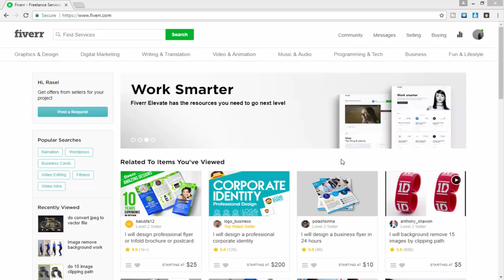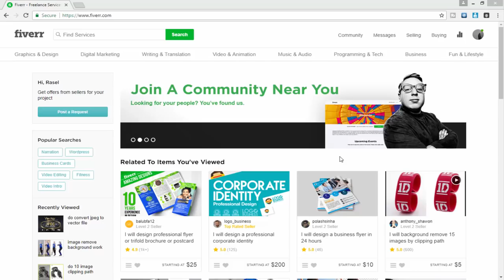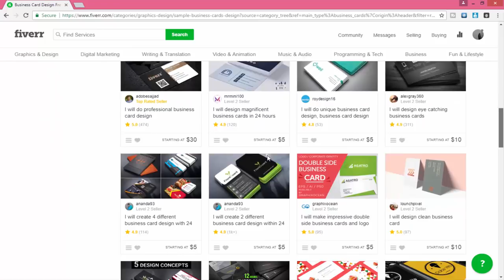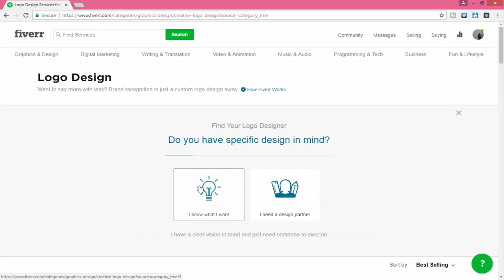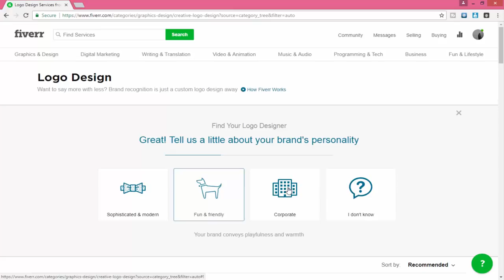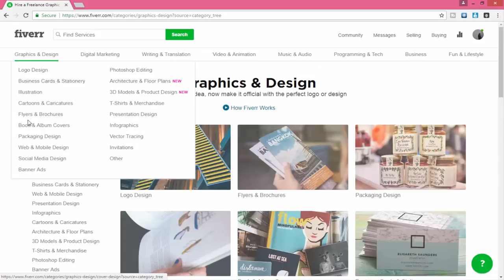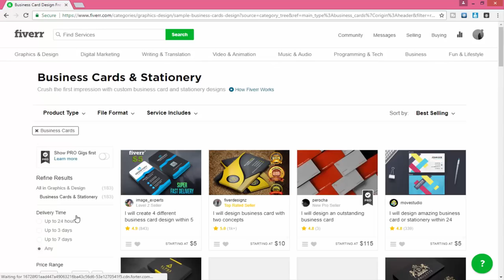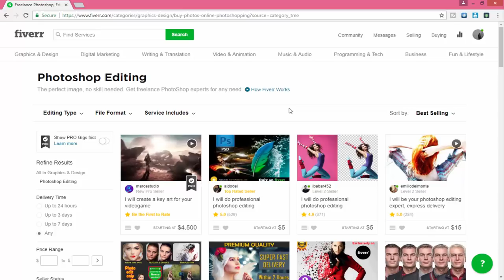Top 10 Fiverr Gig Ideas || Fiverr Super Gigs to earn 100$-1000$ Per Month